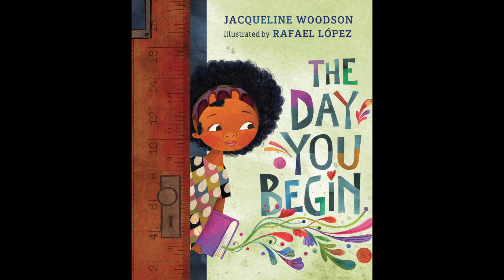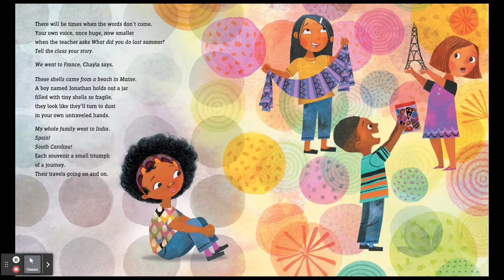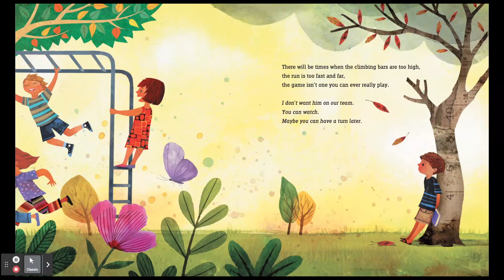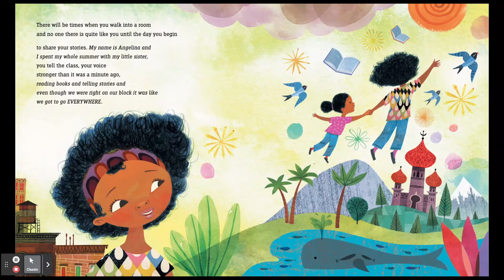Kids Read Aloud Books 📚 The Day you Begin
Wonderful story about the first day of school!

📚 BOOK LINK
The Day You Begin
Written By: Jacqueline Woodson
Please follow the above link to purchase a copy for your child and support the author of this amazing book!

Are you a Publisher or Author that wants their book featured?